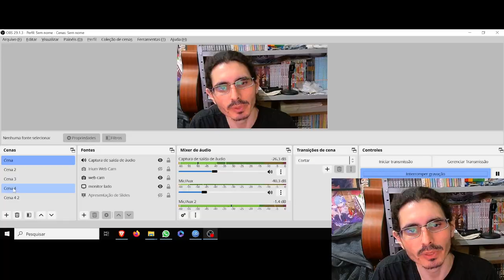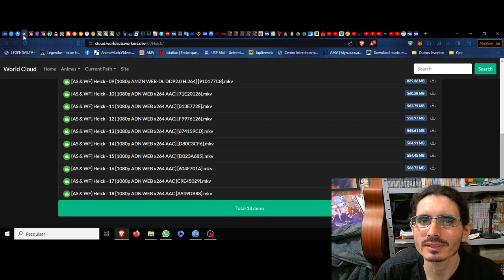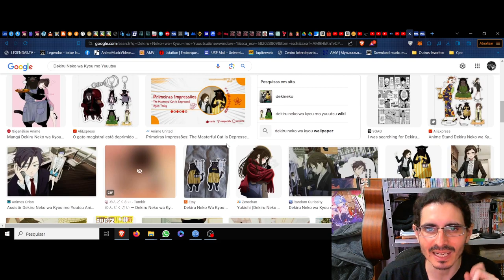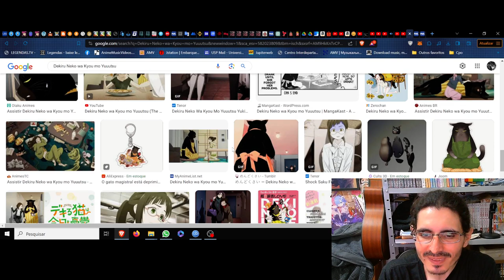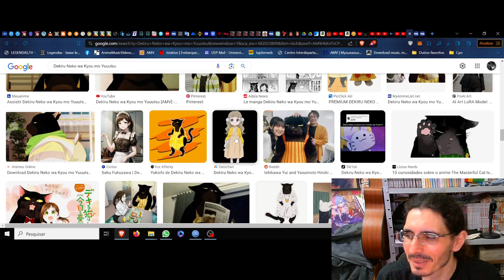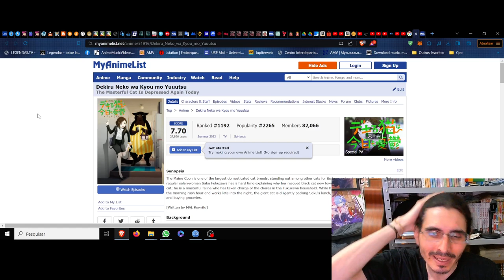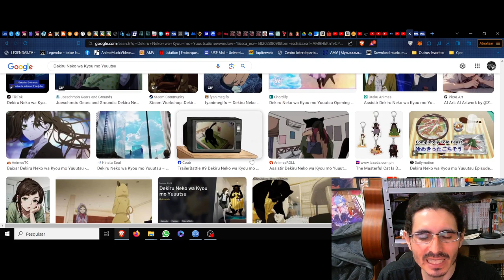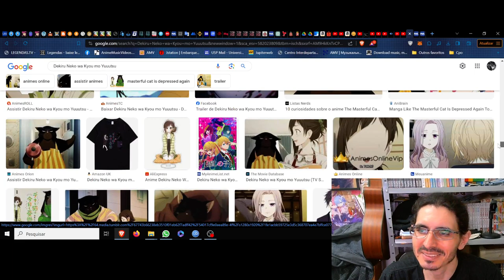(FD) Dekiru Neko wa Kyou mo Yuuutsu (The Masterful Cat Is Depressed Again Today) A prenda felina!